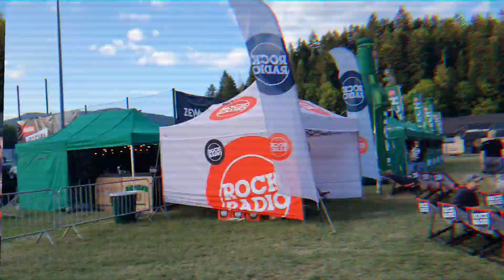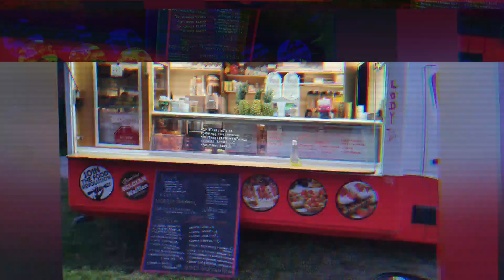Zew Się Budzi 2022: Dzień pierwszy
Chcecie wiedzieć jak wygląda "Zew się budzi" w tym roku?

Zobaczcie sami  ;)